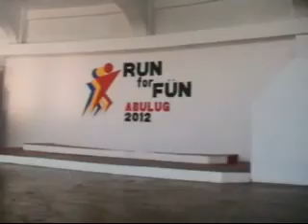run for fun abulug 2012 xvid